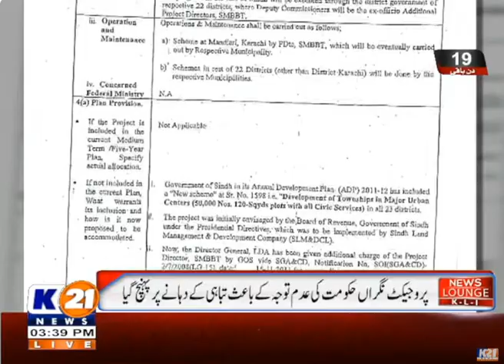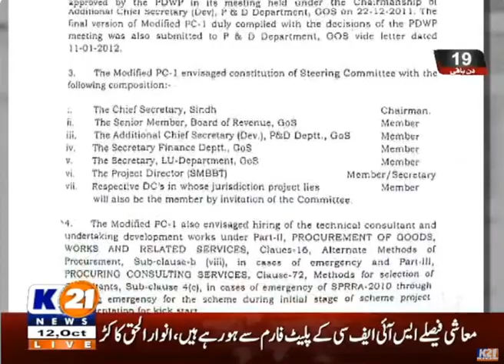بھٹو ٹاؤن میں پروجیکٹ ڈائریکٹر کی عدم تعیناتی سے انتظامیہ امورٹھپپ